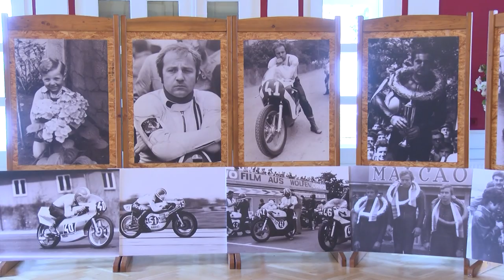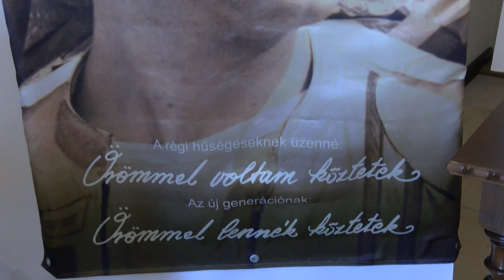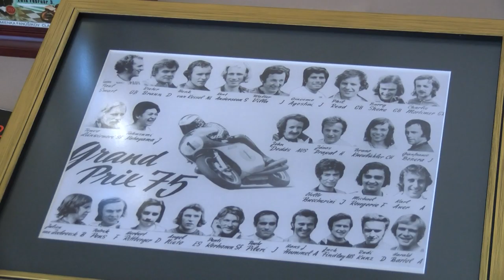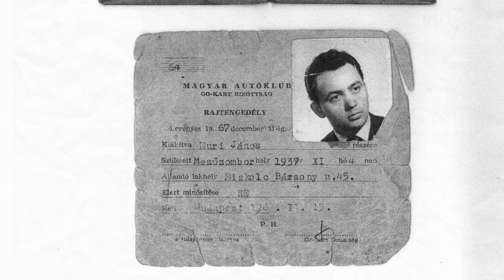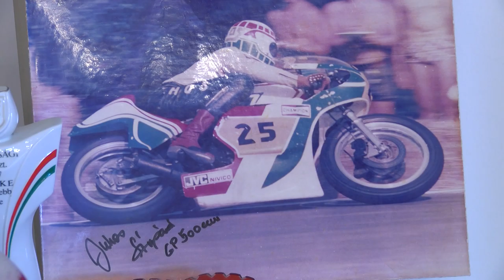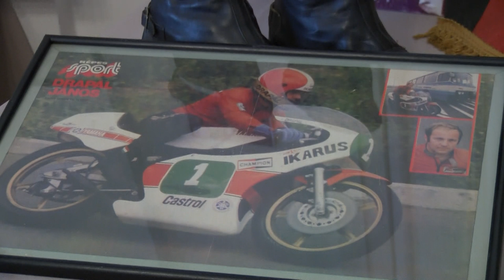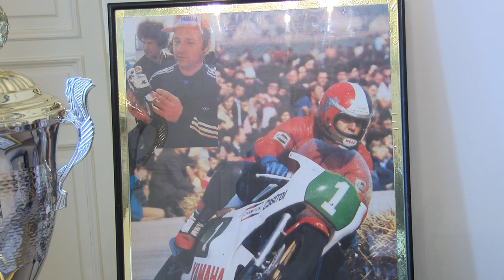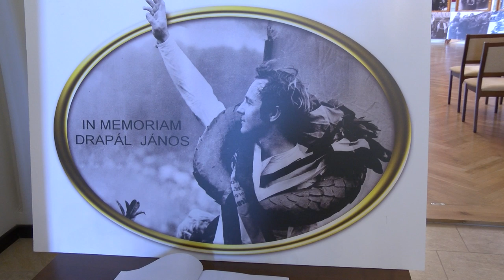Drapál János Emléknap-Technikai Sportok Napja Tolcsva 2019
Drapál János Emléknap
Technikai Sportok Napja Tolcsva 2019
Készítette: Tóth István - Zemplén TV Sportról - Sportra
Honlap: ztvmotorsport.hu